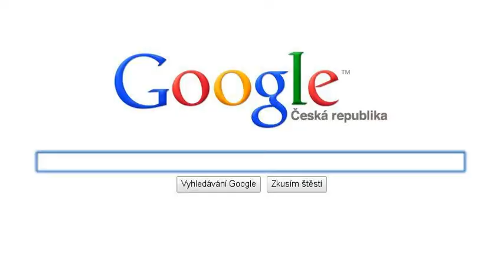Zivot je hledani